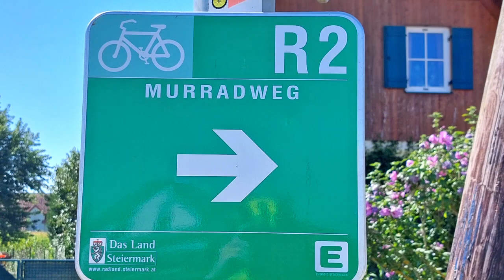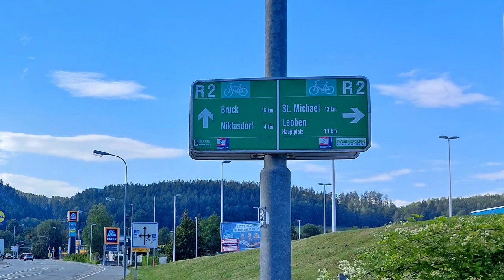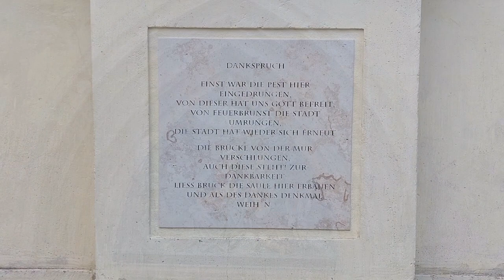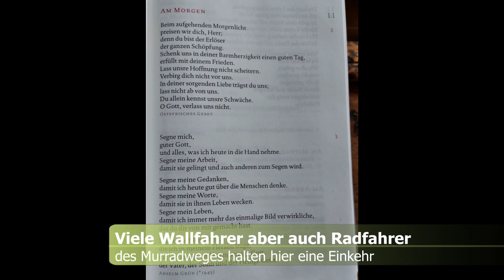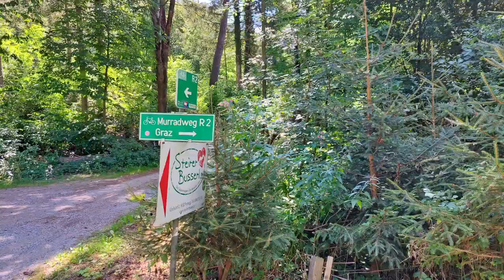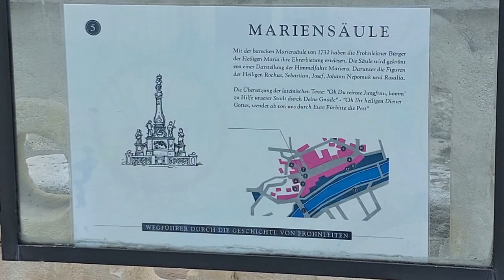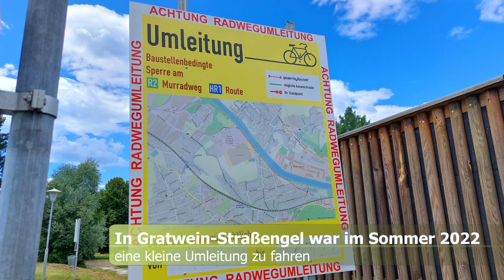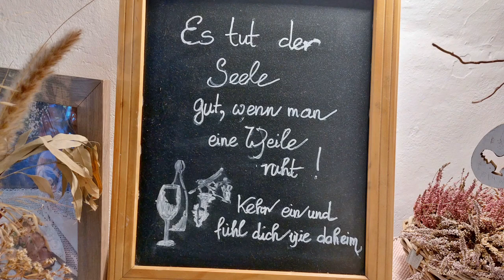🚴‍♂️Von Leoben bis Graz - DER MURRADWEG - Teil 6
DER MURRADWEG IN ÖSTEREICH
EINE RADREISE IN 8 TEILEN
Der Murradweg beginnt bei der Sticklerhütte auf 1750 m Höhe in den Hohen Tauern und führt bis nach Legrad in Kroatien, wo die Mur nach 470 km in die Drau mündet.

Meine Radreise beinhaltet "nur" rund 360 km von der Sticklerhütte über St. Michael im Lungau, Murau, Judenburg, Leoben, Graz, Leibnitz bis nach Bad Radkersburg an der Grenze zu Slowenien.

Die 6. Etappe führt Leoben über Bruck an der Mur, Pernegg, Frohnleiten, Deutschfeistritz und Gratwein in die Hauptstadt der Steiermark, nach Graz.

Viel Spaß auf einem der schönsten Fluss-Radwege:
DEM MURRADWEG!